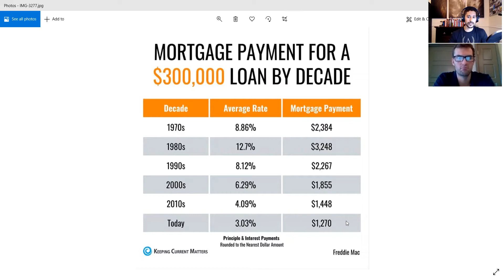#214 - Growing & Managing Rentals - Chat with Chris Bello!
Bonus episode this week!  This past weekend, I was chatting with Chris Bello, an investor real estate agent with Keller Williams.  We talk about how I got my start, how the current market is looking and some criteria for my rental properties.  Watch the video and let me know what questions you would've liked to see answered!